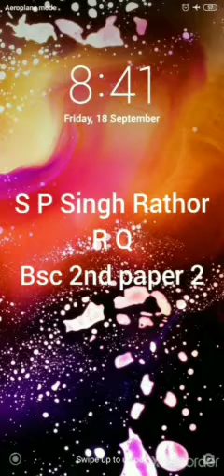Dr. S.P. Singh Rathor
RQ S P Singh Bsc 2 paper 2